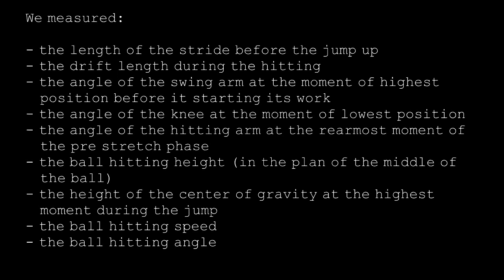Biomechanical analysis of adult and junior women volleyball players